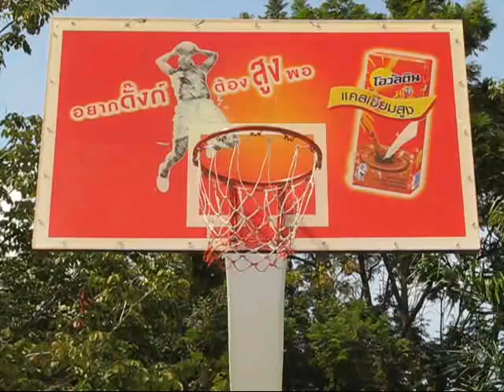I'm Just a Kid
Directed and produced by the Mattayom 3/11 class at Benchamatheputhit school in Phetchaburi, Thailand